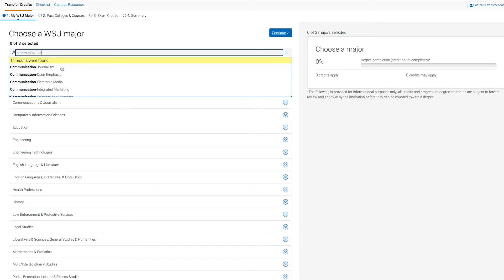Transfer to Wichita State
Curious about how your credits will transfer to Wichita State? to see exactly how your credits are moving you toward a degree at Wichita State University, and put your mind at ease!